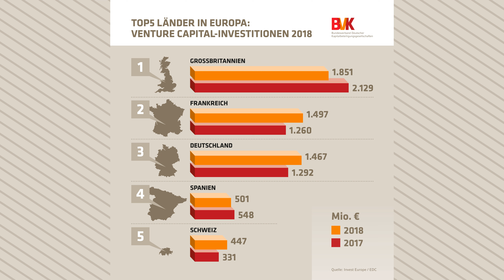Zahl der Woche: Top 5 Länder in Europa - Venture Capital Investitionen 2018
Großbritannien, Frankreich und Deutschland liegen in Europa bei den Venture Capital-Investitionen seit Jahren deutlich an der Spitze. Im letzten Jahr rückten die drei Länder dabei näher zusammen. Während Deutschland und Frankreich ihre Investitionen auf 1,5 Mrd. € steigerten, gingen diese in Großbritannien auf 1,9 Mrd. € zurück. Mehr Informationen zu unseren Statistiken gibt es